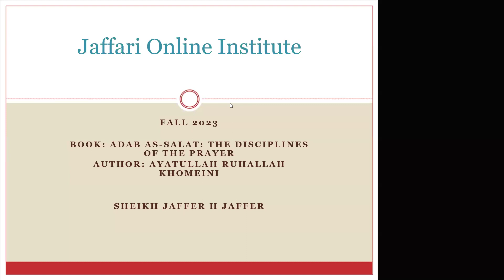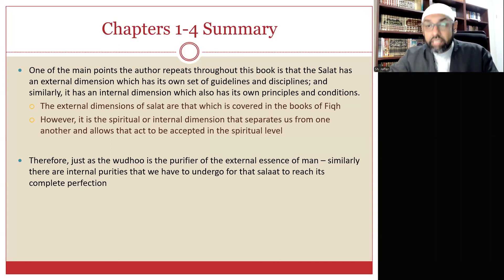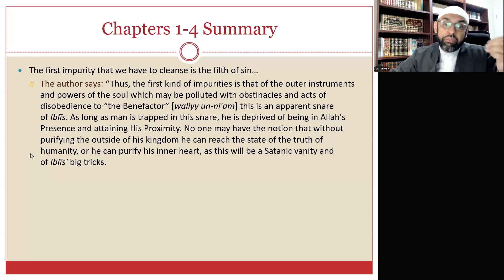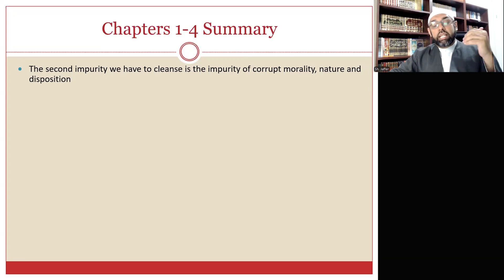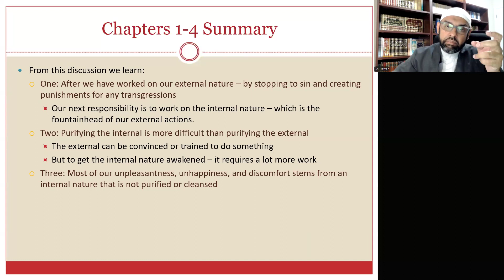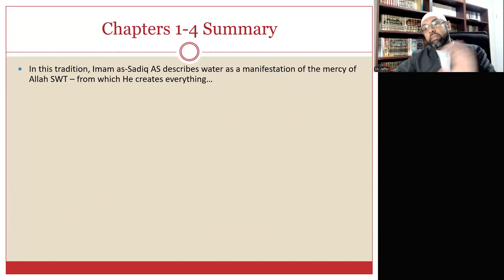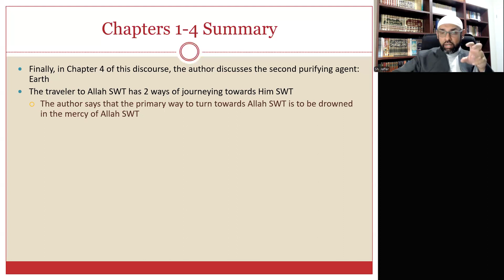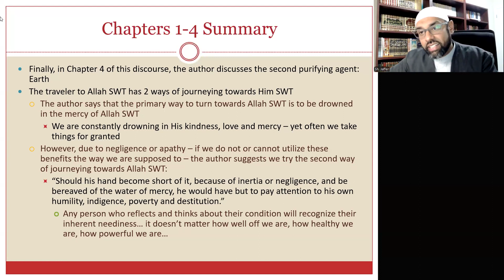Adab as Salat Discourse Two - Lecture #1 - September 10th, 2024 - Jaffari Online Institute Fall 2024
Objective One: Purification
- Recap of Chapters 1-4